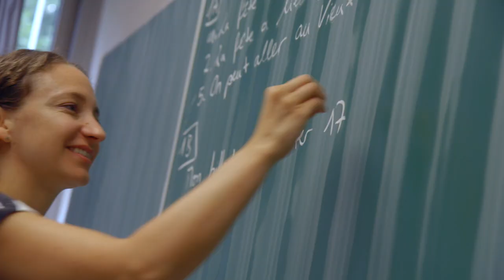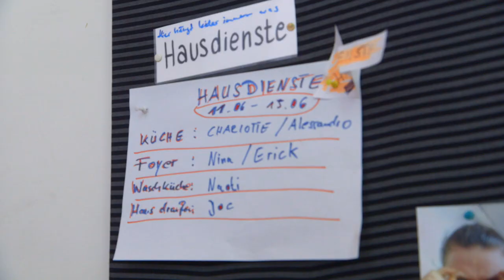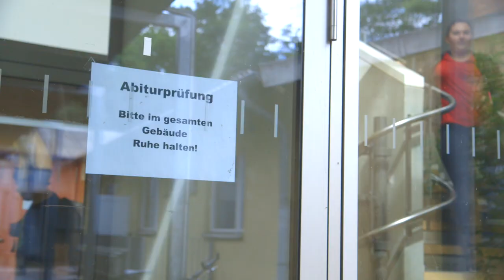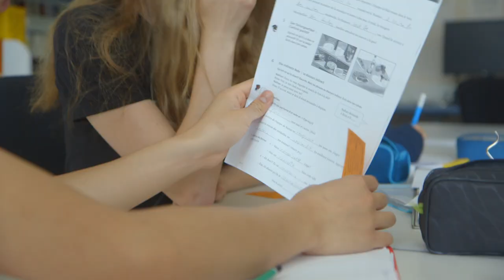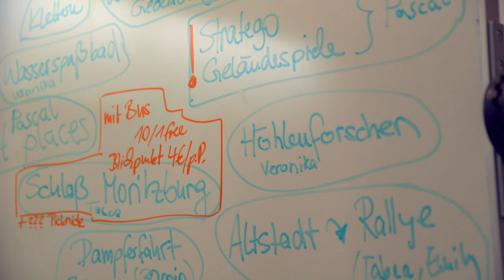Die Insel Scharfenberg in Berlin. Gymnasium und Internat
Gymnasium, Internat und Schulfarm in einem.
Schulwebsite:
Träger des Internats:
Technische Jugendfreizeit- und Bildungsgesellschaft (tjfbg) gGmbH

Sprecher: Gerald Backhaus
Kamera und Ton: Martin König
Schnitt und Vertonung: Sven Klöpper